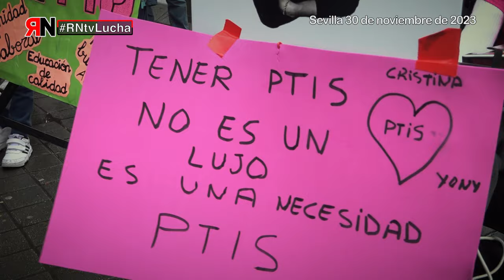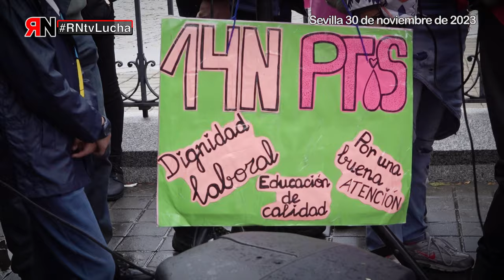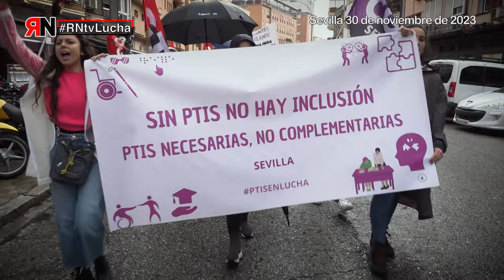RNtvLucha PTIS de Andalucía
Las PTIS de Andalucía (Profesionales Técnicas de Integración Social) están en huelga indefinida desde el pasado 14 de noviembre para conseguir la internalización del servicio, el aumento de personal y la mejora de las condiciones laborales.

El trabajo de la PTIS es fundamental para que las personas con necesidades especiales puedan ejercer su derecho de estudiar como cualquier otra persona.